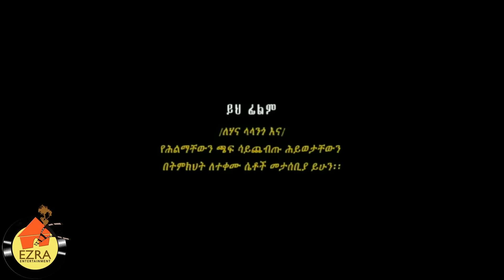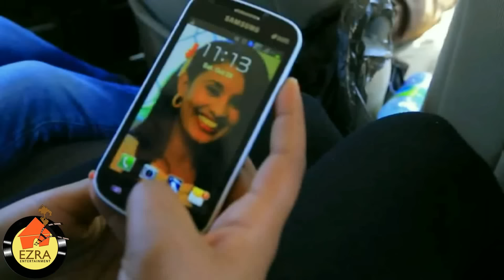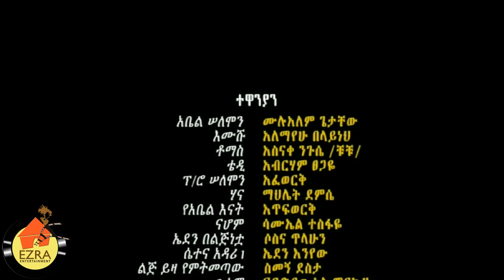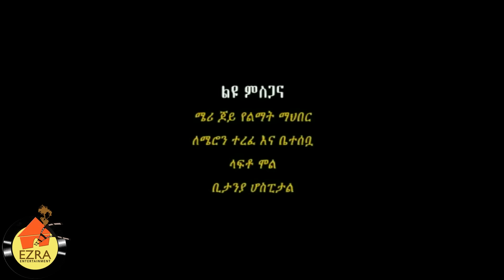Ethiopian Movie - Yesemay Fegegeta 2015 Full Movie (የሰማይ ፈገግታ ሙሉ ፊልም)